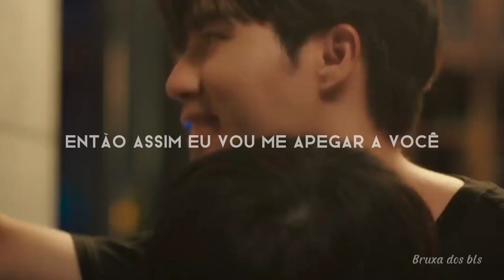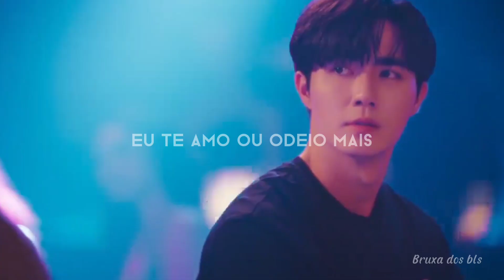Kuea x Hia Lian [MV] Amigos não olham para amigos desse jeito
Série: Cutie pie 😊
Episódios: 🔟
Status: Em lançamento
5 Episódios presentes até o momento

★Foram usadas cenas dos episódios 1,2,3,4 e 5.

@Bruxadosbls em todas as plataformas. 🧙🧹👨‍❤️‍👨🏳️‍🌈
Obs: Instagram/twitter/tiktok